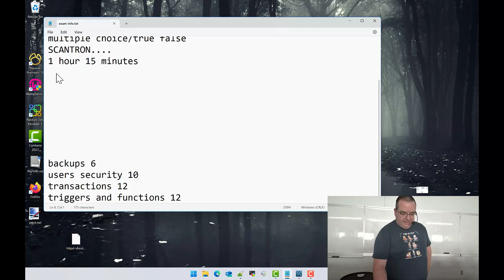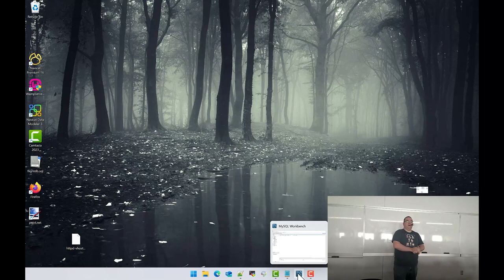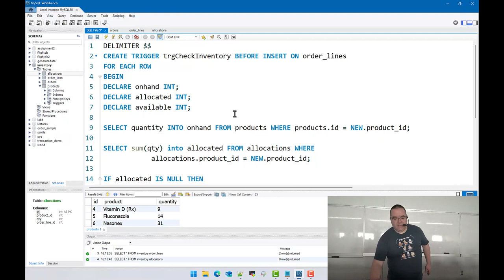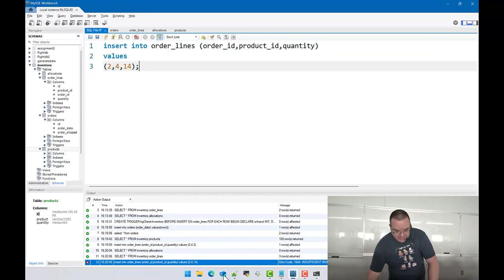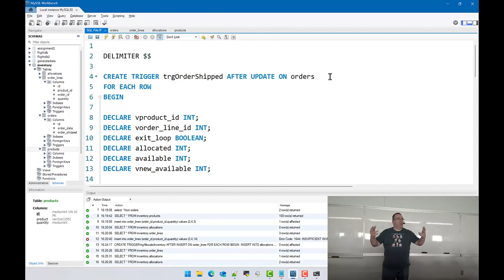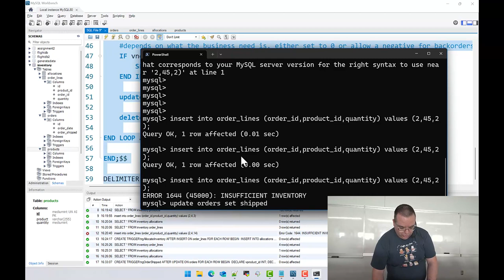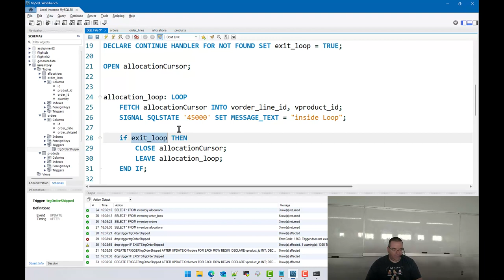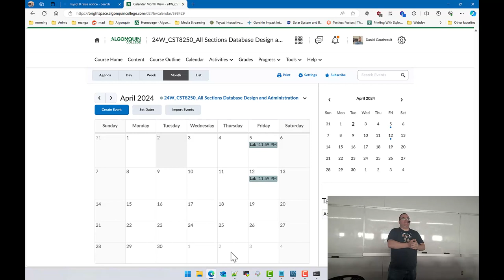CST8250 - 24W - Week 13